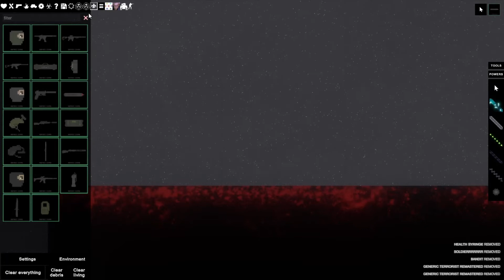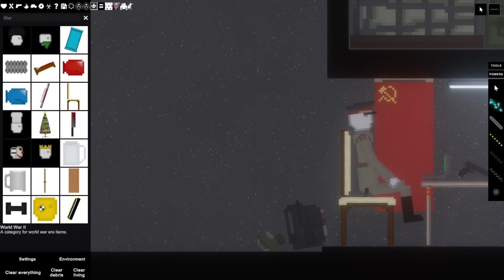BASE 01 - A People Playground Film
13+ Gore, Violence, And cringe because its my first film.

Plot is explained in the trailer description. Go watch that.